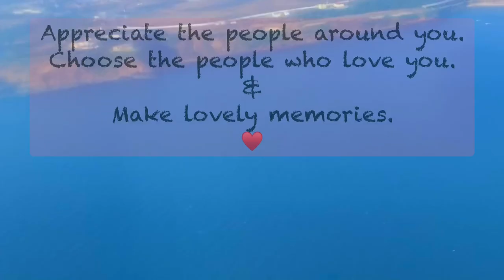Kabir Singh soothing flute with relaxing sea view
Someday I will become earth, water, air and a memory.
After that, I will be yours.
Main tera ho jaunga.

Love & peace.

Flute by : Divyansh Shrivastava